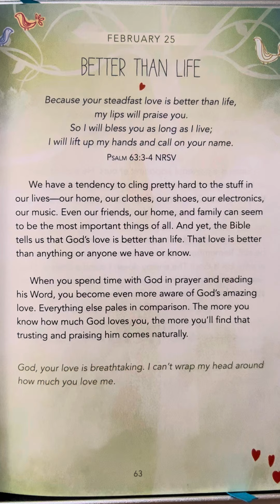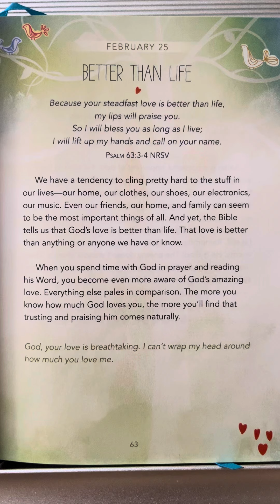February 25 - A Little God Time For Teens